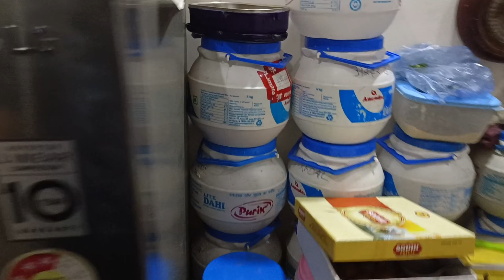आज हमारी Anniversary है और 500 Subscribe Complete हो गए Thankyou Youtube Family ♥️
dhiman family vlogs

Chandni love
Wife Chandni
Love marriage Chandni
Chandni cute
Cute Wife Chandni ♥️
Chandni ♥️♥️♥️♥️♥️♥️
ghar ki chanti
love marriage cute couple video
love marriage ke 5 saal baad
love Story
daily vlog
shopping vlog
Gahr ka vlog
love marriage
wife
cute wife vlog
love marriage cute wife
wife husband vlog
family vlog
happy birthday
happy diwali day
happy diwali vlog
simple home
happy love marriage
Durga Puja
Dhiman Family ka ghar
Durga Puja shopping video
Durga Puja sepical shopping
sari collection
love status
my first vlog
first vlog
viral my first vlog
vlog viral
famous youtube
love marriage 2022
love marriage
love ka fanda
love triangle
cute couple status
love marriage couple story
love story
couple kiss
couple tik tok
couple youtube
cute couple youtube
couple love marriage story
couples love storys
mampi Rahul
sweet couple
couple vlog
funny couple
couple funny
couple vlogger
cute couple
Aditya dhiman
Neeraj dhiman
Chandni dhiman
muffin
dog cute
ghar me vlog
daily life couple vlog
daily life videos
couple videos
cute vlogger
cute girl vlogger
vlog Indian blogger
daily vlog
life of day vlogger
hindi vlog
how to make daily vlog
colors
life of a daily vlog
desi bhabhi vlog
desi couple vlog
desi wife vlog
desi wife video
desi vlog
desi vlogs
simple life vlog
simple khana vlog
Village vlog
desi village vlog
Village ka life style
Village life style
simple village
Village vlog
Village food
Village simple food
Village cooking
my love marriage life
my love marriage kide
my love marriage struggle
love marriage panga
saurav Joshi vlogs
Paras thakre vlogs
cute husband wife vlog
cute bache ka vlog
how to make life happy.
happy love marriage
love marriage happy
happy marriage
marriage vlog
love marriage vlog in hindi
pyaar
kiss
love
marriage
cute
couple
friends
baby
hug
wife
husband
apni ghar ki life
simple ghar ki life
cute and happy life
happy life
happy life making
happy life after Love marriage
love marriage
Chandni ka khana
Chandni ki chatni
chatni
simple chatni
Dhiman
family
vlogs
‎@Dhiman Family Vlogs

Thankyou for watching this vlog 🙏
 Safe reho and mehnat karte rho
keep trying
keep love
keep support
thankyou and love you
family se pyaar kare
love with your family
love with your parents
love with your wife
love marriage love
thankyou once again
byeeeeeeeeeeeee.